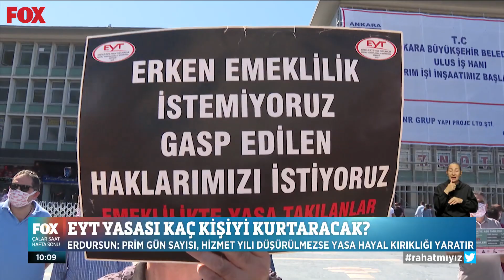EYT bilmecesi... 12 Kasım 2022 Çalar Saat Hafta Sonu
EYT yasası kaç kişiyi kurtaracak? 12 Kasım 2022 Çalar Saat Hafta Sonu Öne Çıkan Haberler yayında hemen izle!